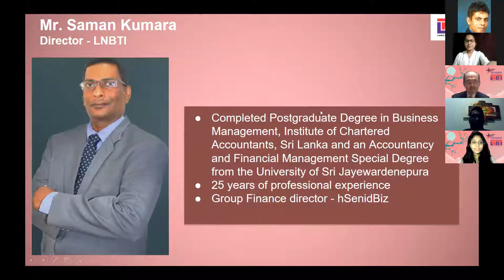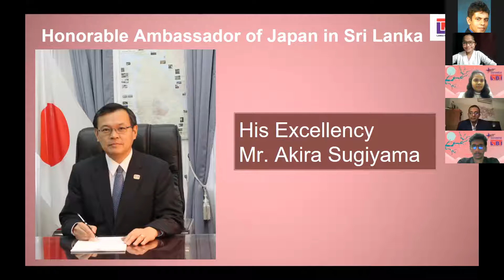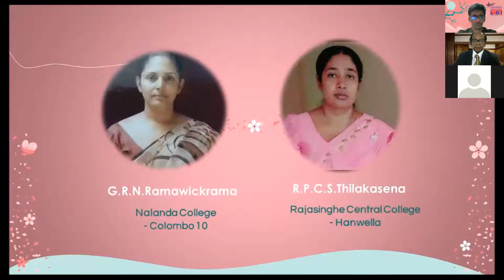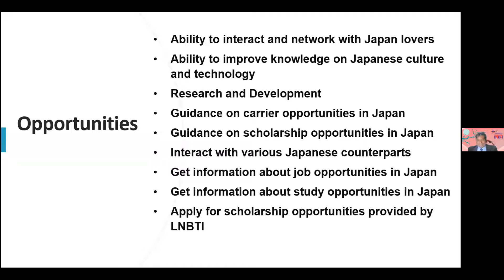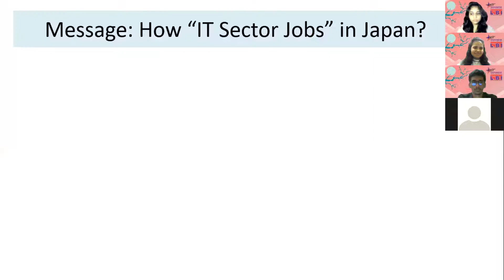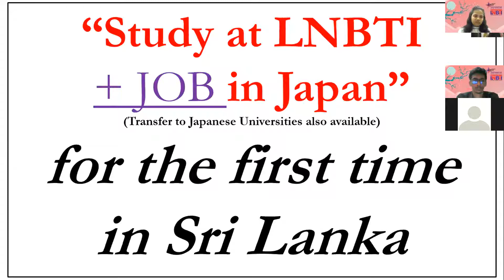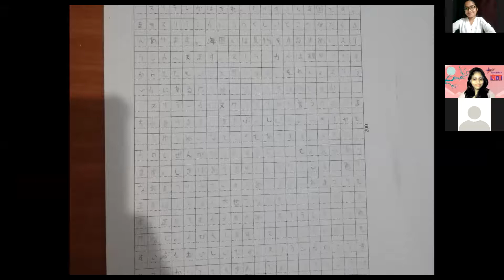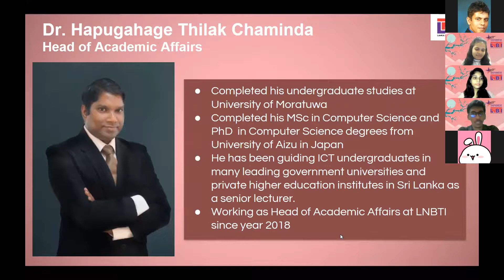Virtual Award Ceremony | The Nihon Star Japanese Talent Competition organized by LNBTI 2021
The Nihon Star Japanese Talent Competition organized by LNBTI, was a
platform to celebrate the rich and marvelous Japanese culture & language, & a unique opportunity for the Sri Lankan youth to showcase their talent and creativity.

The students from island-wide joined in and awarded for their creativity at the Nihon Star - Public Competition on the 21st September 2021.

During this Virtual Award Ceremony held on the same day at 6pm,
the students, teachers & parents were joined in and celebrated the

achievements of the Nihon star participants.

This awards ceremony was graced by the Hon Ambassador of
 the Embassy of Japan in Sri Lanka and the Hon Ambassador of the
Embassy of Sri Lanka in Japan.